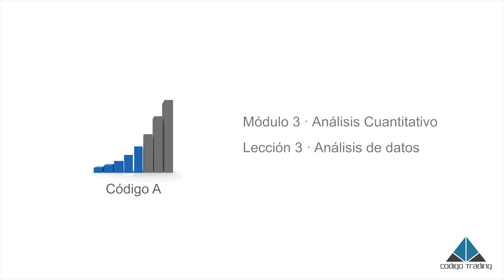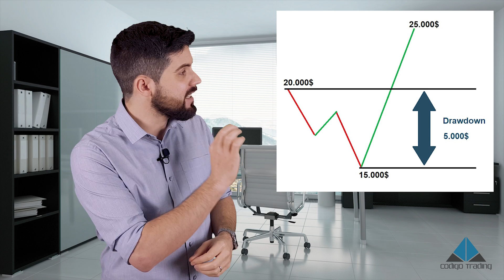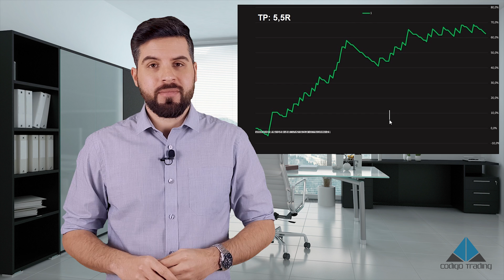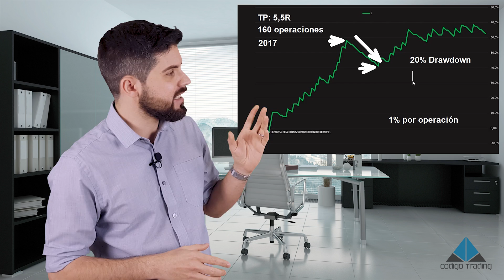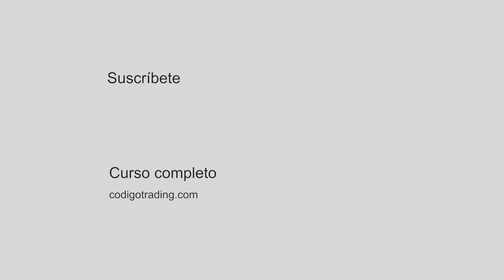ANÁLISIS DE DATOS · TRADING CUANTITATIVO | Curso de trading gratis [M3 L3 · Análisis de datos]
💹 ¡Transforma tu Trading con Nuestro Nuevo curso TRADING CON CHATGPT & IA!

El análisis de datos es un proceso consistente en inspeccionar, limpiar y transformar datos con el objetivo de resaltar información útil, lo que sugiere conclusiones y apoyo en la toma de decisiones. El análisis de datos tiene múltiples facetas y enfoques. A nosotros nos interesa el análisis de datos predictivo.